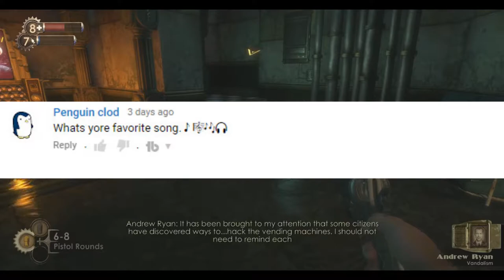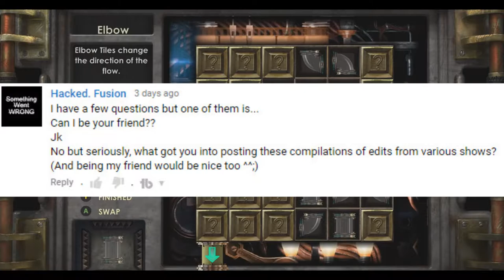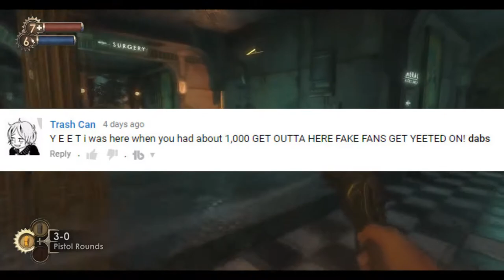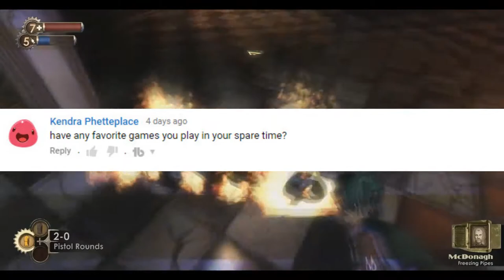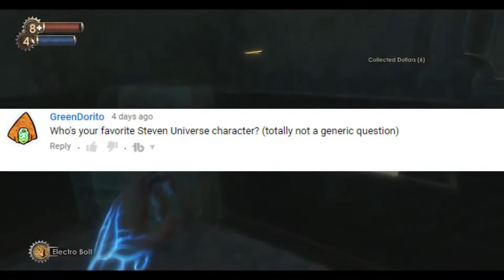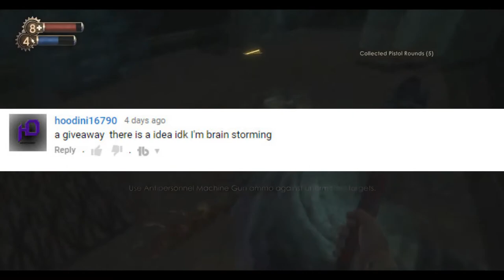Another Awesome QNA Answered!